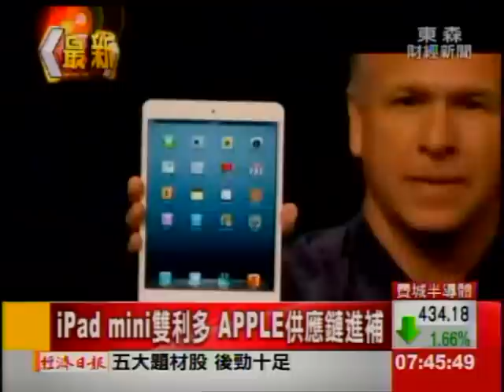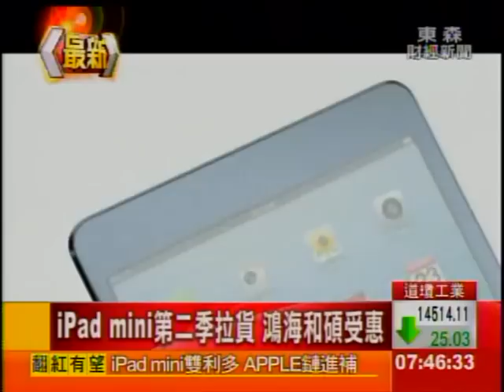iPad mini雙利多 APPLE供應鏈進補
零組件廠傳出，蘋果預計在第3季推出第二代的iPad mini，根據了解，組裝廠仍然是鴻海與和碩，可望於第2季開始備貨，第3季出貨量放大，組裝的鴻海與和碩、機殼的可成與F-鎧勝、電池模組新普與順達科等供應鏈，可望受惠。